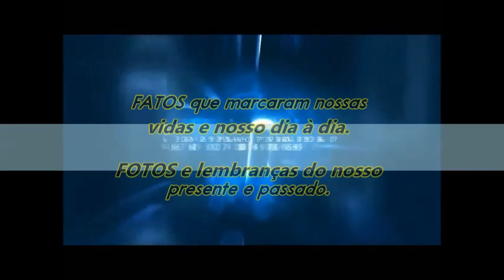NOVO CANAL NO YOUTUBE!!!!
Venha conhecer o meu mais novo canal!

Muitas atrações e vídeos musicais, hilários,  fatos e fotos que marcaram, dicas, fitoterapia, ervas medicinais e muito mais!